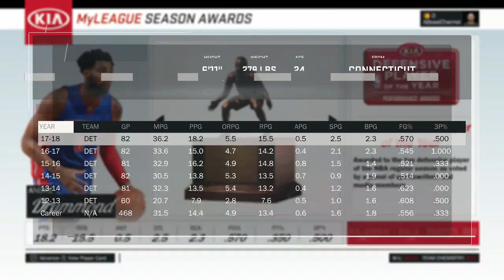NBA 2k17 MyLeague Episode 6